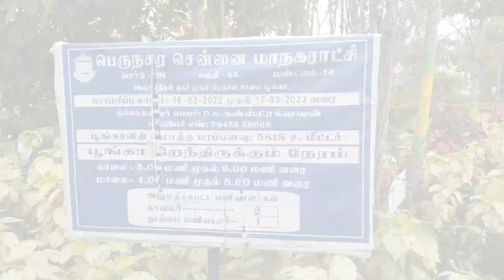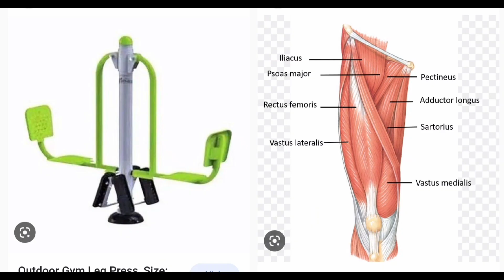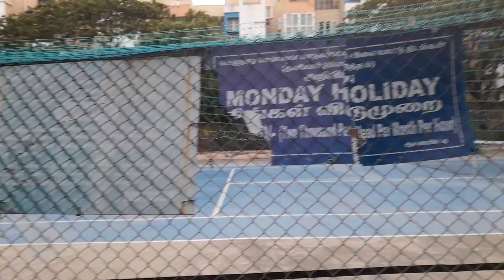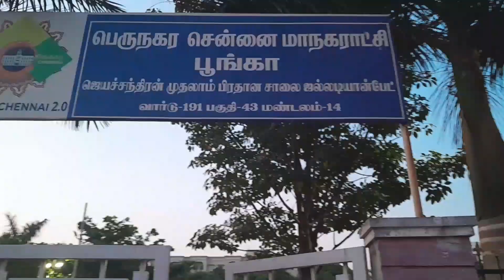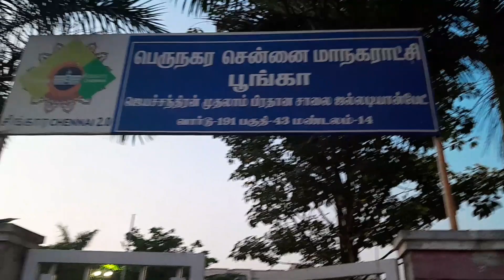🤩high-tech children's park youtube youtubefeed vlog vlog2023 vlogviral vlogs.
high-tech children's park

chennai corporation park, jayachandran nagar 3rd main road, BHEL nagar medavakkam.CH 600100